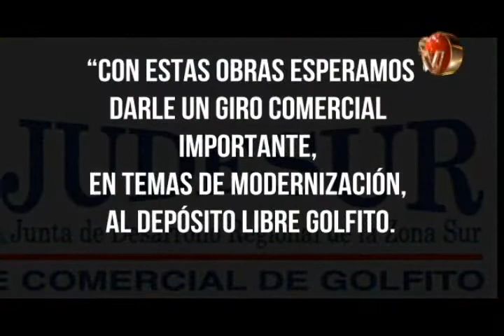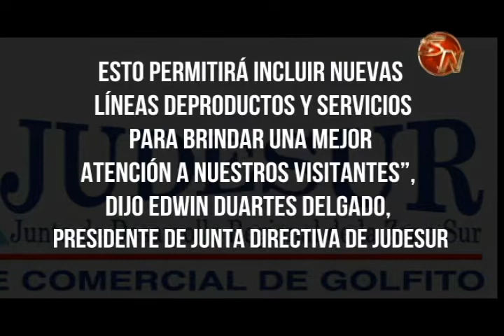Junta Directiva de JUDESUR aprueba la construcción de los 14 locales quemados en el Depósito Libre C